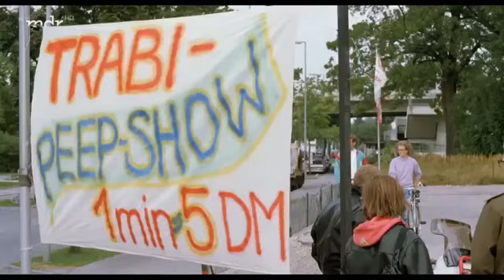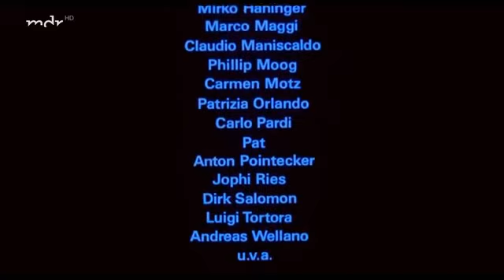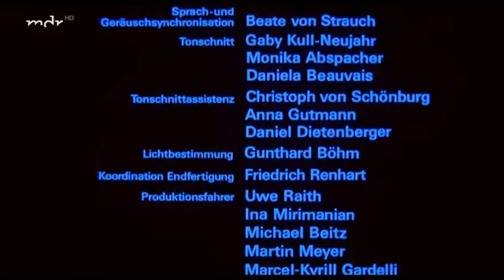Go Trabi Go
Playlist Deutsche Filme nicht lange suchen reichlich Auswahl an guten Filmen

Familie Struutz lebt in der DDR, genauer gesagt in Bitterfeld. Zur Familie gehören dabei Vater Udo (Wolfgang Stumph), Mutter Rita (Marie Gruber), Tochter Jacqueline (Claudia Schmutzler) und Schorsch.

Schorsch ist allerdings kein Mensch, sondern ein Auto. Und nicht irgendein Auto, sondern ein echter ostdeutscher Trabant.

Als die Mauer fällt, steht den "Ossis" die Welt plötzlich als Urlaubsort offen und so beschließen Mutter, Vater, Tochter und Trabi, nach Italien zu fahren.

Die aufregende Reise wird dabei allerdings zu einer echten Herausforderung  nicht nur für das klapperige Auto, das es über die Alpen schaffen soll.

Auch für die gesamte Familie, die "im Westen" ein echter Kulturschock erwartet. Nur Tochter Jacqueline passt sich schnell an die örtlichen Gegebenheiten an  ein bisschen zu schnell, wie der Papa findet.